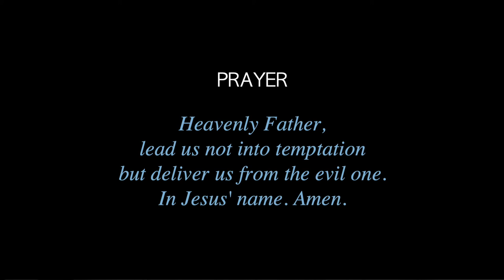7 Truths to Be Victorious Against Your True Enemy (The Armor of God) | Driveway Discipleship 6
7 Truths to Be Victorious Against Your True Enemy (The Armor of God)
Driveway Discipleship - Lesson 6

Pastor Brian S. Holmes, MPowered Christian Ministries

Excerpted from: Holmes, Brian. “Driveway Discipleship”
[The Empowered Christian Series]
Clearwater, FL: MPowered Christian Publishing, 2021.

Excerpted from: Holmes, Brian. “The Empowered Christian Road Map”
Clearwater, FL: MPowered Christian Publishing, 2020.

Featured in the Aramaic Broadcasting Network - 1040 Discipleship Program to reach and disciple the nations for Jesus especially in the difficult to reach 10/40 window!

ABN 10/40 Discipleship Program - Lesson 6

Made available through a partnership with Missionary Church, Inc.